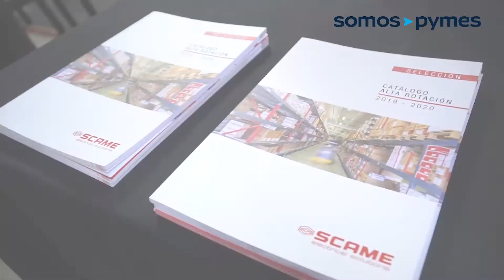Francisco Casella, Responsable de Marketing en SCAME Argentina SA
Francisco Casella, Responsable de Marketing en SCAME Argentina SA, nos contó sobre los orígenes de la empresa y destacó que la empresa comenzó a fabricar cargadores para vehículos eléctricos, en virtud a una tendencia que se está desarrollando a nivel mundial y permitirá generar un negocio sustentable a largo plazo.